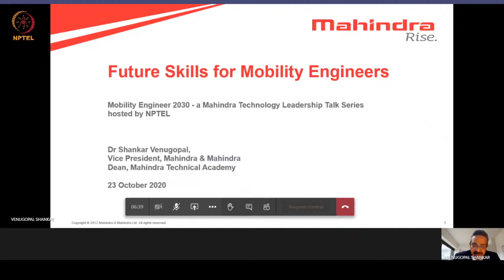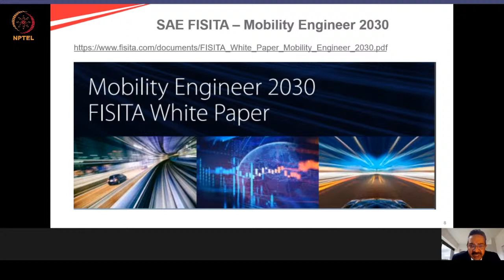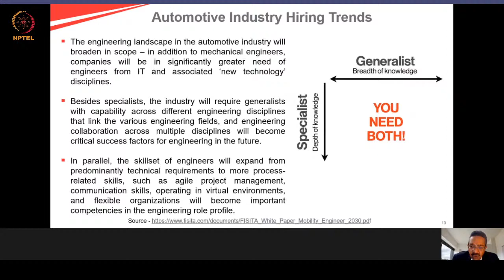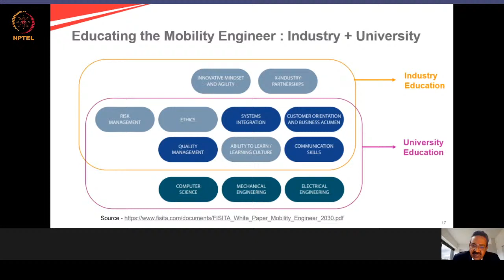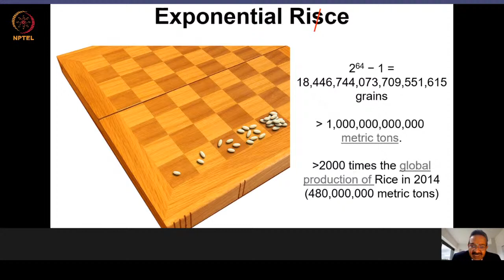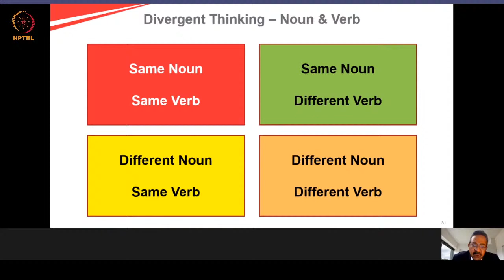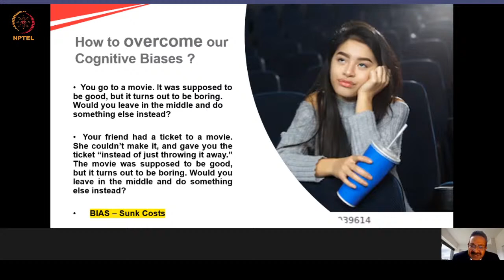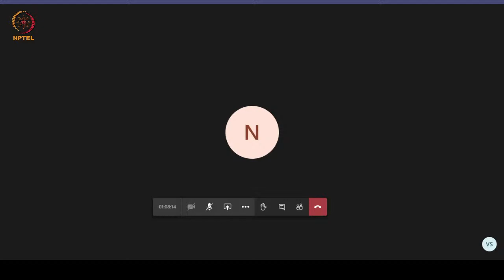LIVE_Future Skills for Mobility Engineers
Future Skills for Mobility Engineers

Dr. Shankar Venugopal
Vice President - Technology Innovation
Dean Mahindra Technical Academy
Mahindra & Mahindra

Dr. Shankar Venugopal leads technology innovation for the Automotive & Farm services business (AFS). He heads the intellectual property (Patents) and knowledge management functions. He is also the Dean of the Mahindra Technical Academy. Shankar is passionate about developing sustainable urban mobility solutions and his current interests span across electric vehicles, connected vehicles, autonomous vehicles and precision farming. Prior to joining Mahindra & Mahindra, Shankar has held technology innovation leadership roles at GE, Dow, Honeywell and Cummins. He holds ten international patents and numerous new product innovation awards. He has developed a proprietary innovation methodology – Innovation FLOW – and trained 1000 + inventors and innovators. Shankar obtained a Ph.D in Materials Science and a gold medal for the best doctoral thesis from the Indian Institute of Science, Bangalore. He completed his executive management program from the Indian Institute of Management, Bangalore. Shankar is an avid reader and is interested in physics, philosophy and psychology. He teaches technology innovation management at premier engineering & management institutes in India & abroad.

About the Topic: The future of Mobility is being shaped by connected, autonomous, shared and electric (CASE) vehicle technologies. The vehicle of the future will see the convergence of all these technologies. In the industry, it is always a cross functional team of engineers from various streams and designers who collaborate and co-create these mobility solutions at scale. An engineer aspiring to join the automotive industry needs to acquire certain unique skills that are essential for his performance in this disruptive scenario. As these technologies are growing exponentially, the engineer needs an accelerated learning plan to master these technologies. The future skills fall into three broad categories (a) Engineering Expertise that cuts across Mechanical Engineering, Electrical & Electronics Engineering and Computer Programming (b) Integration skills that include customer orientation, quality management, systems management and good communication skills and most importantly (c) a growth mindset that includes innovative mindset, ethics and values management and ability to learn (learnability).  The speaker will provide an accelerated learning map that would help the students to reskill themselves and become industry ready.